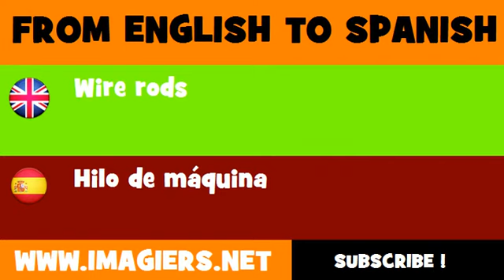ESPAÑOL = INGLÉS = Hilo de máquina